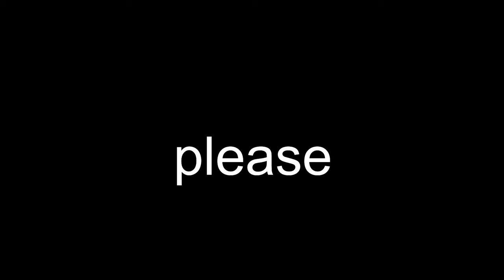sardines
man i just liked these fish for some reason.